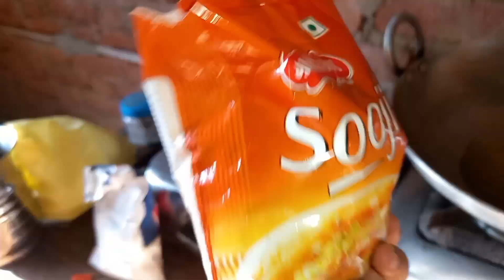आज काटा लहसुन और प्याज🧄🧅ll